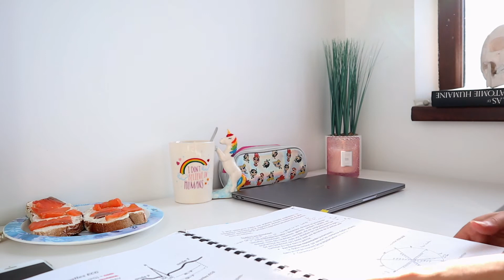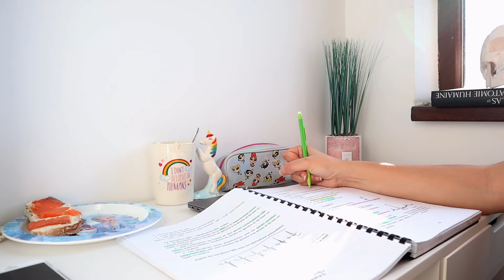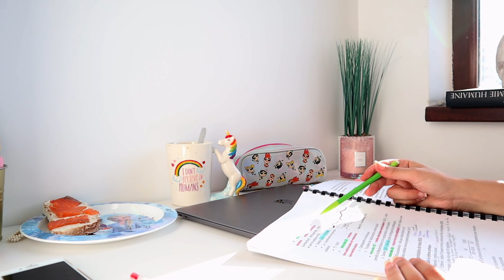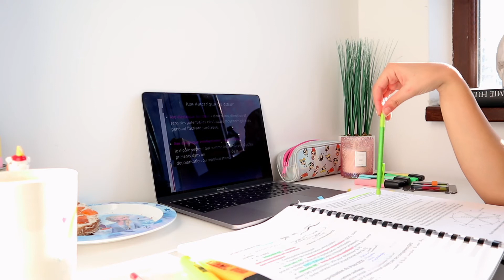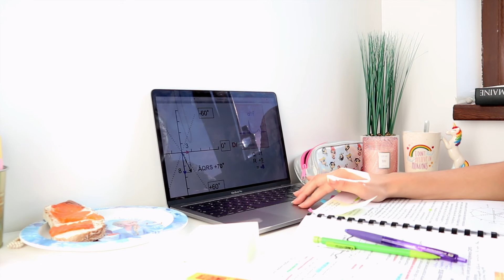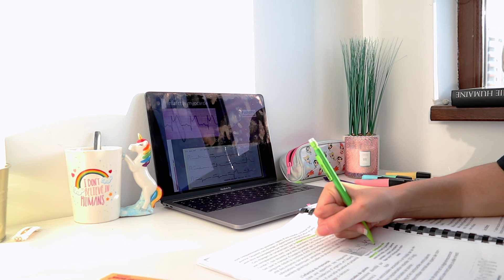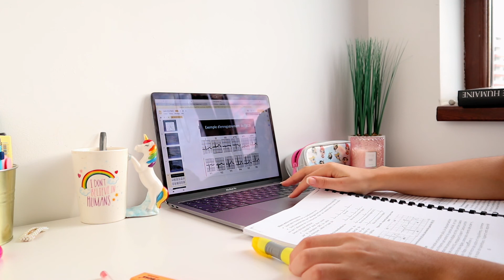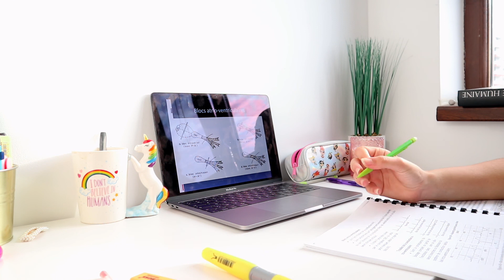Real time Study with me / with music / Med student in Iasi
HI,
Welcome to the first episode of this Study with me series 👩🏻‍💻
Today is a 2 hour session :)
Good luck on your Study !!
Tell me what are you guys studying in the comments ☺️

About me :
Inès
22yo
French
Med student
2nd year
Exchange student in Iasi Romania
Dog lover